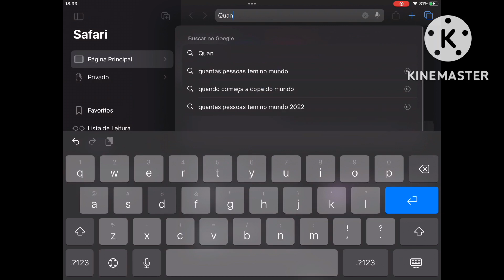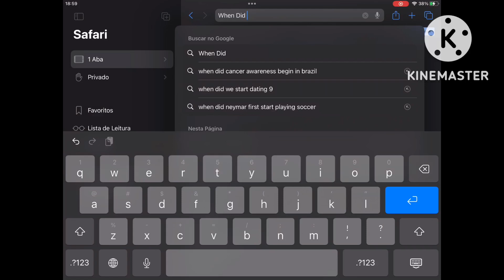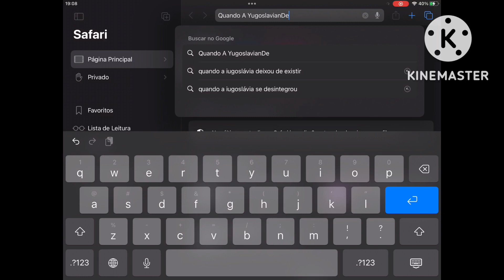Mundo De Yakko, Mas Eu Corrijo Ele.